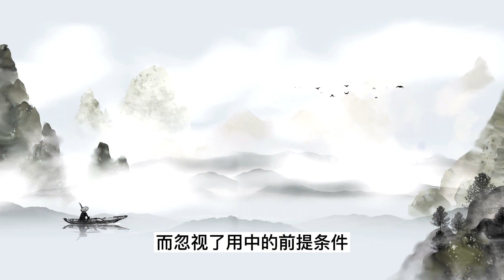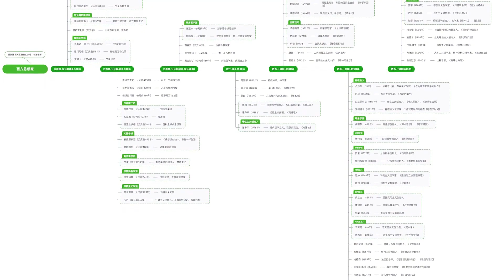《中庸》“执其两端，用其中于民”，这句话真正的本质是什么？【小播读书】